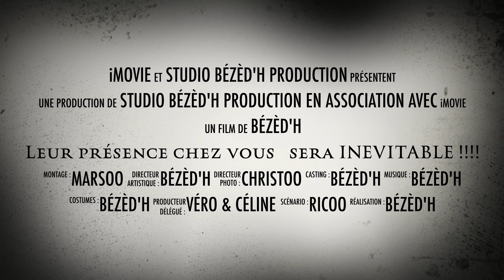Bézèd'H en LIVE 2023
Bézèd'H chez vous est inévitable !